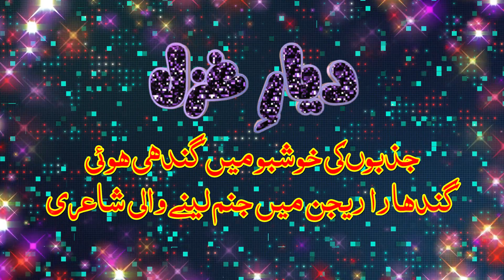Exquisite Ghazal by Siddique Sani|Urdu Poetry|Sad Poetry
Siddique Sani is a prominent and  famous poet belonging to the Gandhara Region, Pakistan.  In this beautiful Ghazal, Siddique Sani brings out the emotions of the ghazal and Shehzad Adil done  a heart touching recitation   in his attractive voice. listen to this Ghazal recitation and be brought into the heart of the ghazal!
A must watch ghazal recitation video.